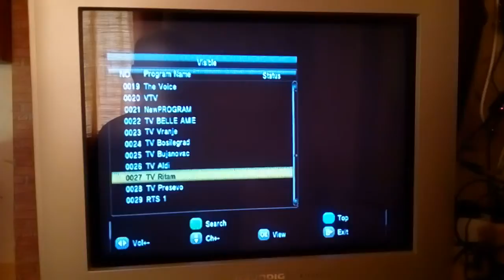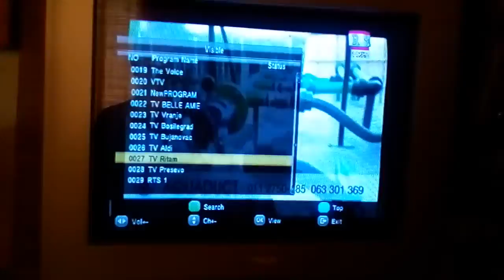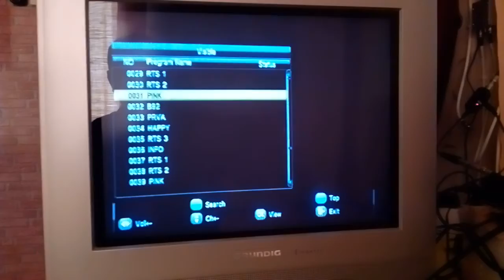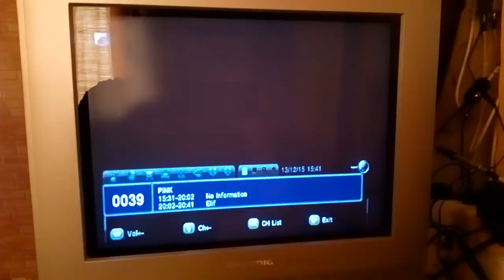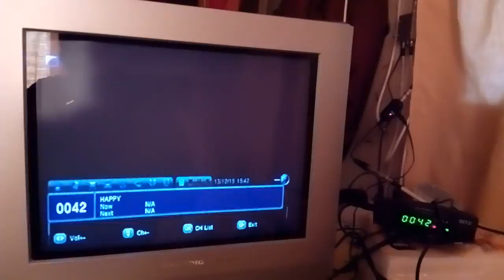27 28 35 39 chanel